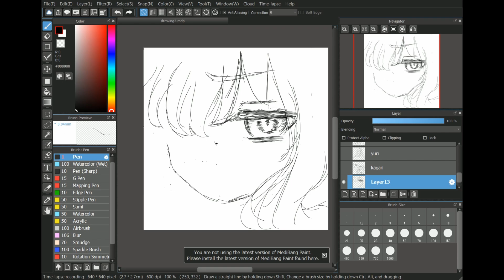Random 5 vod 10800% speed